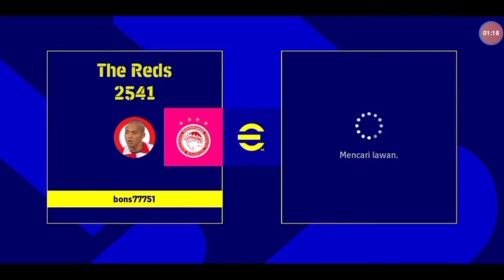GW JADIKAN PRATAMA ARHAN JADI WINGER KIRI DI EFOOTBALL 2022 MOBILE